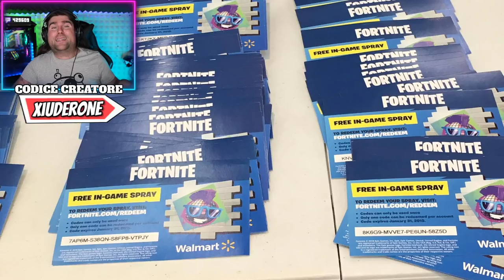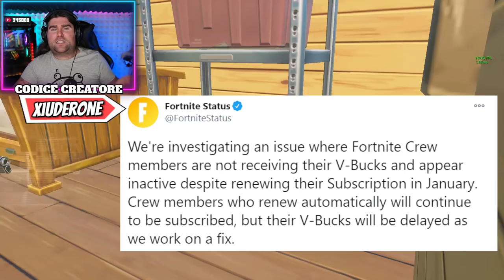IL *NUOVO* MANDALORIANO SEGRETO DI FORTNITE! (FORTNITE NEWS)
Il Mandaloriano e la sua astronave stanno per CAMBIARE!

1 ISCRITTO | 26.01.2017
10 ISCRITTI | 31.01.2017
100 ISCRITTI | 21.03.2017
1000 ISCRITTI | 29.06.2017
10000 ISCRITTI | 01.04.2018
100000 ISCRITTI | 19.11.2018